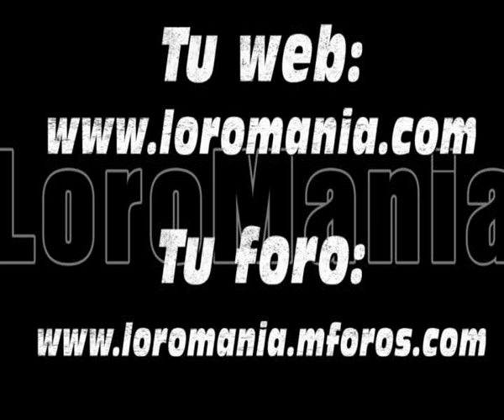Loros: Conociendo Bolborhynchus (Periquito Barrado)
Vídeo de introducción al género Bolborhynchus, realizado por Loromania.com tu web de loros.